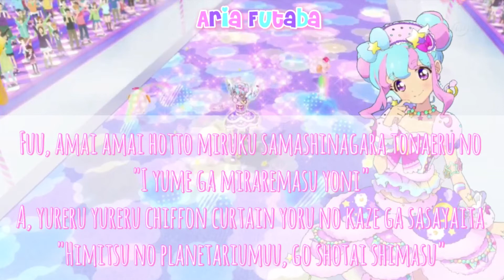Onegai Merii - Hanazono Kirara ( FULL + LYRICS )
Credit To Lily Shirogane For Style